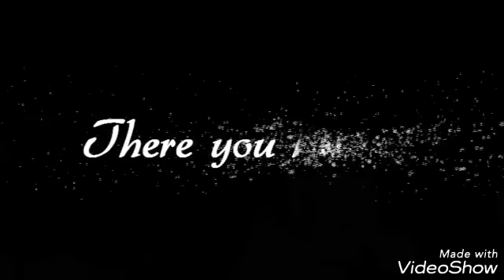Anne Curtis Wedding Entourage and Celebrity Guests Has Arrived In New Zealand!!